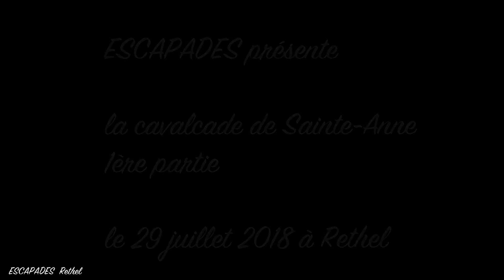Cavalcade Sainte Anne 2018 Rethel-1ere Partie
Reportage Fêtes de Sainte-Anne 2018 à Rethel